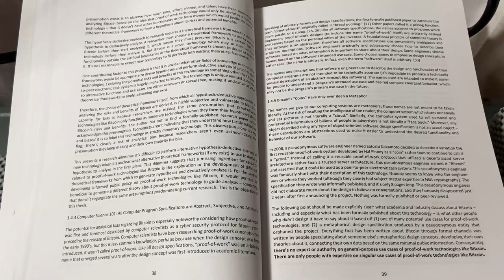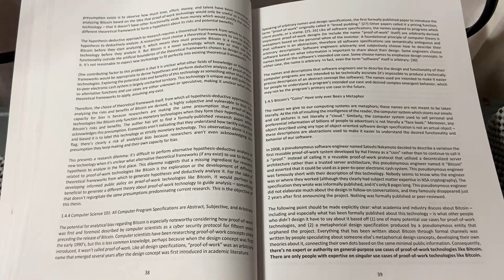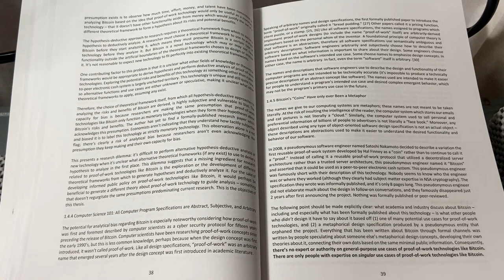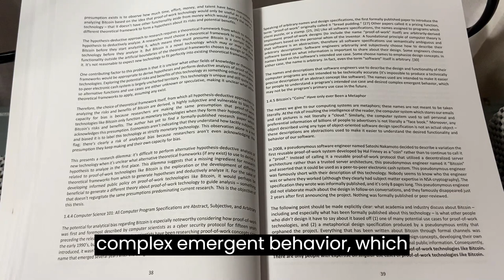SoftWar: A Novel Theory...on Bitcoin Chapter 1.4.4 Computer Science 101: All Computer Program...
Timecodes
Chapter 1.4.4 Computer Science 101: All Computer Program Specifications are Abstract, Subjective, and Arbitrary